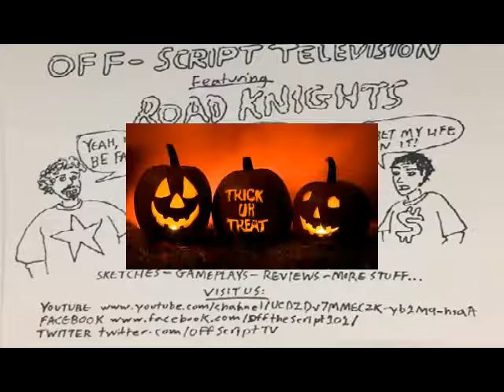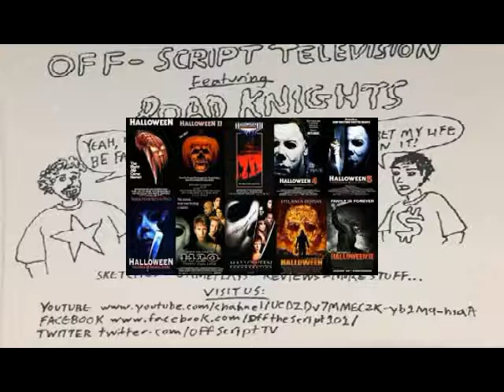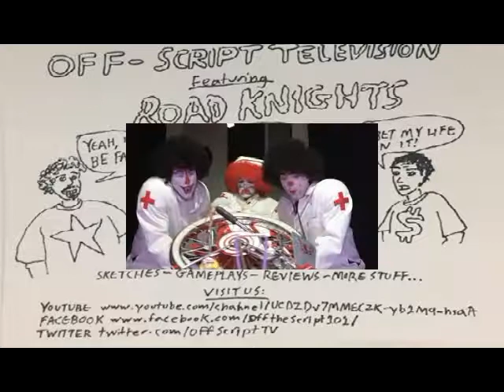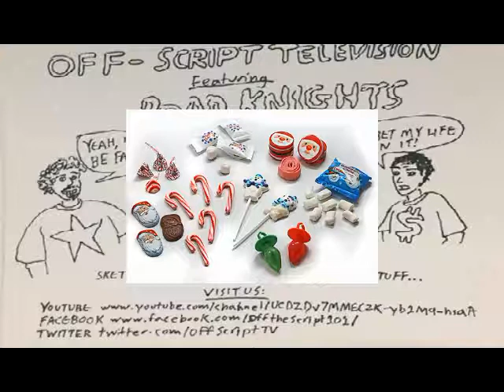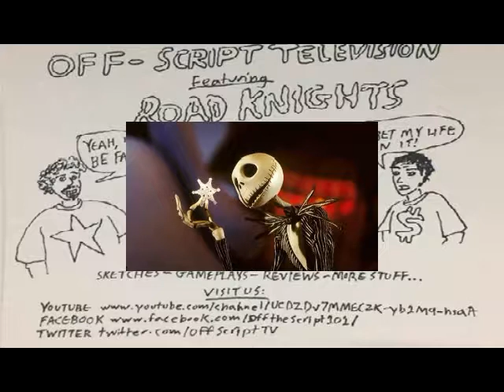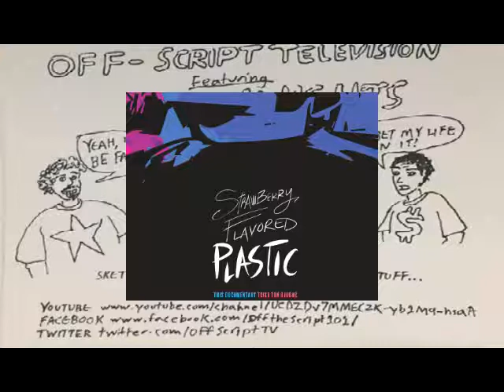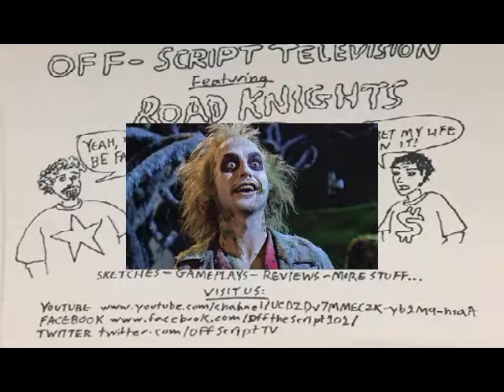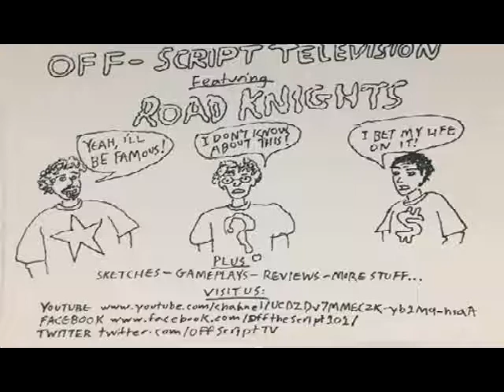Off-Script Podcast Presents: The Halloween Podcast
A podcast describing stuff related to Halloween, with Off-Script regulators: Kerron, John, and Nelson.